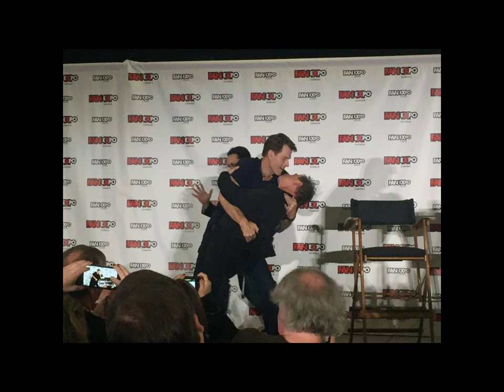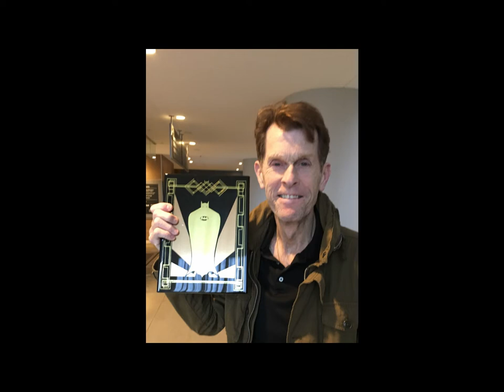Happy Birthday To Kevin Conroy To His 67th Birthday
Today would be his 67th birthday I miss Kevin Conroy very much!